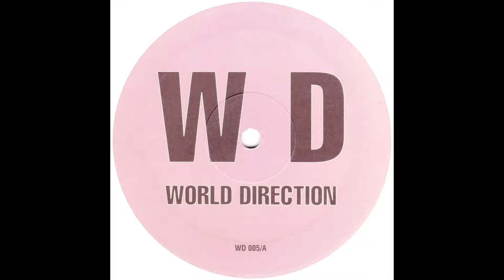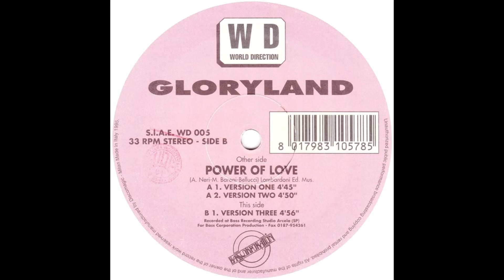Gloryland - Power Of Love (Version Two)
Gloryland – Power Of Love
World Direction – WD 005
Vinil, 12"
Italy
1995
Electronic, Italodance

A1  Power Of Love (Version One) 4:46
A2  Power Of Love (Version Two) 4:52
B  Power Of Love (Version Three) 4:52

Companhias, etc.
Fabricado por – Discomagic S.p.A.
Publicado Por – Lombardoni Edizioni Musicali
Gravado Em – Bass Recording Studio
Créditos
Written-By – A. Neri*, Bellucci*, M. Baroni*
Notas
Lombardoni Ed. Mus.
Recorded for Bass Corporation Production
Organização de Direitos de Execução Pública: S.I.A.E.

Este vídeo é reenviado para fins de entretenimento, se você (proprietários) quiser removê-lo, por favor, ENTRE EM CONTATO COMIGO antes de fazer qualquer coisa. Nós o removeremos respeitosamente.